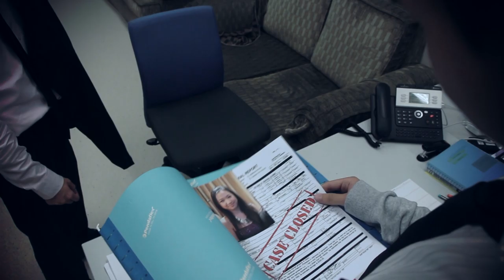Nephilim Trailer May 2013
Film noir trailer produced by Film Art students (Ernest, Jason, Tiffany and Anna)